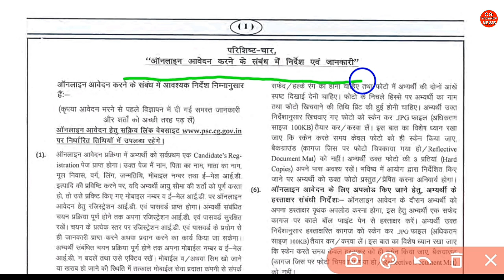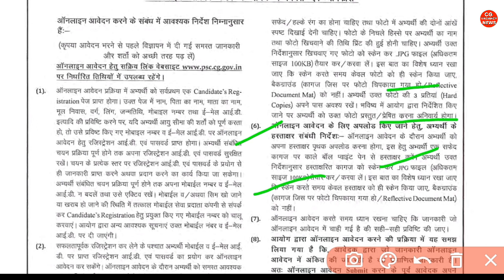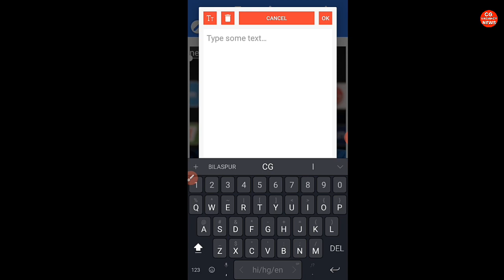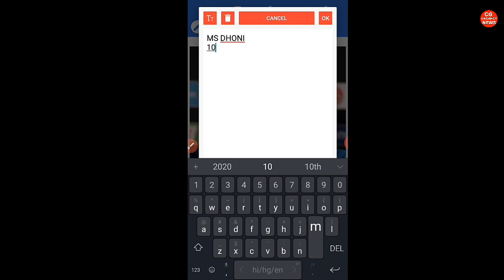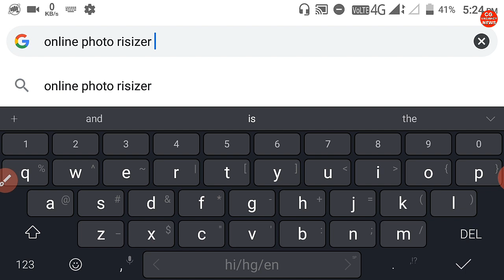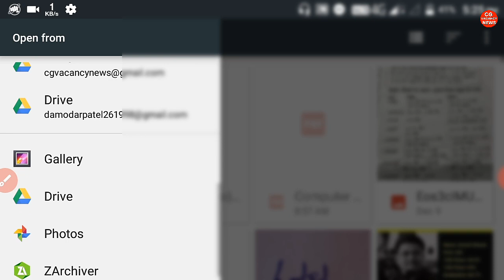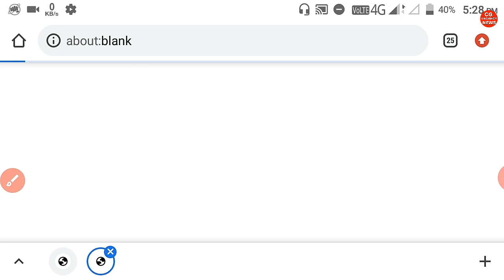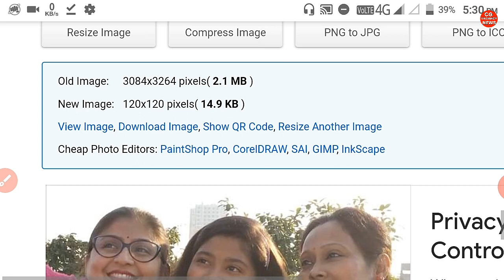CGPSC Online Form के Photo Signature Edit ऐसे करें | How To Edit Photo Signature CGPSC Online 2020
CGPSC Online Form के Photo Signature Edit ऐसे करें | How To Edit Photo Signature  CGPSC Online Form 2020 | CGPSC Prelims 2020 Online Form | CGPSC Online Form के लिए Photo कैसे बनाये